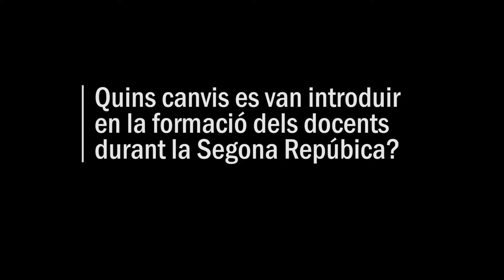La formació docent durant la 2a República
Parlem amb l'historiador Jaume Claret sobre la formació el canvis que va representar la Segona República per la formació docent.

Novembre 2013